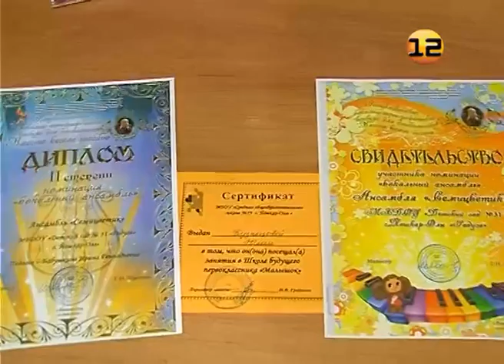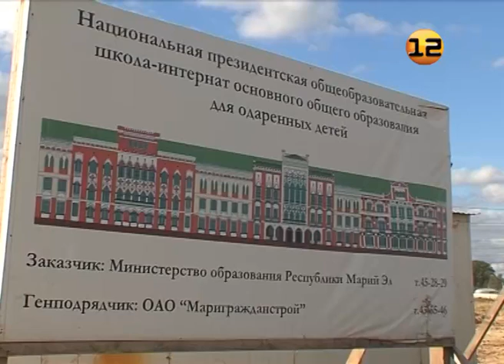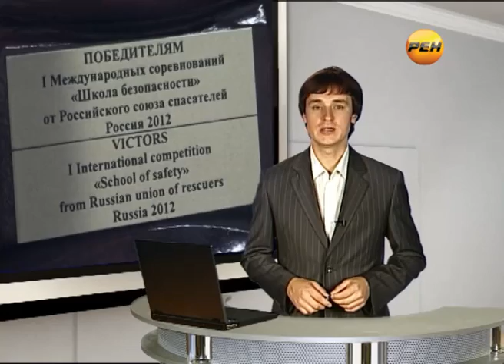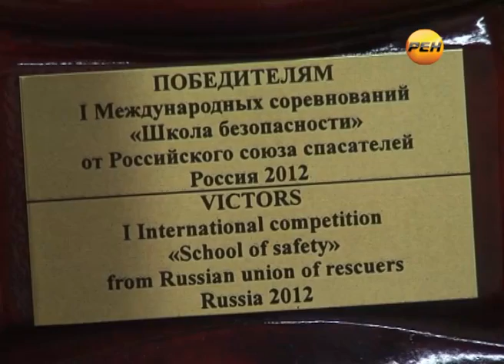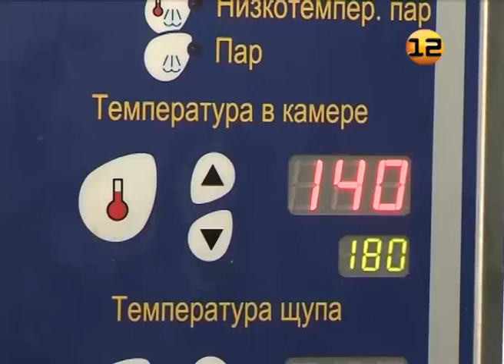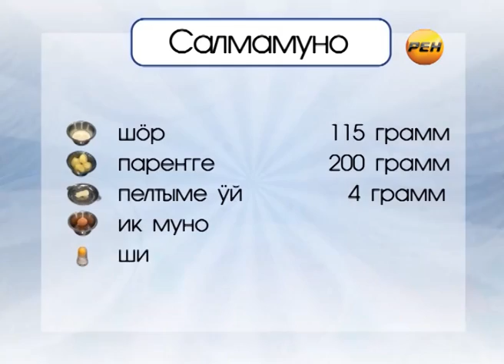Марий Эл ТВ. Выпуск от 23 августа 2012г. Эфирная версия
Эфирная версия выпуска от 23 августа  2012г.